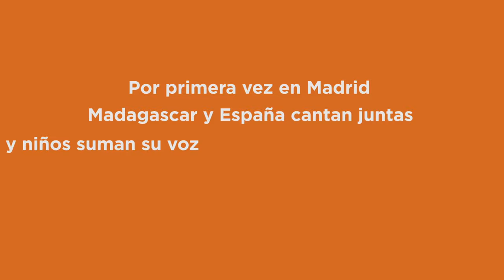¡Había una vez 1000 voces!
Había una vez 1000 voces es un proyecto artístico y solidario enmarcado en la Gira Malagasy Gospel 2016, que se basa en el poder de la música como herramienta para divulgar y defender los derechos fundamentales de la infancia. El concierto Había una vez 1000 voces podrá verse en Madrid los días 17 y 18 de diciembre de 2016 en un espectáculo familiar en el que un millar de niños y niñas unirán sus voces en la defensa de sus derechos en todo el mundo.